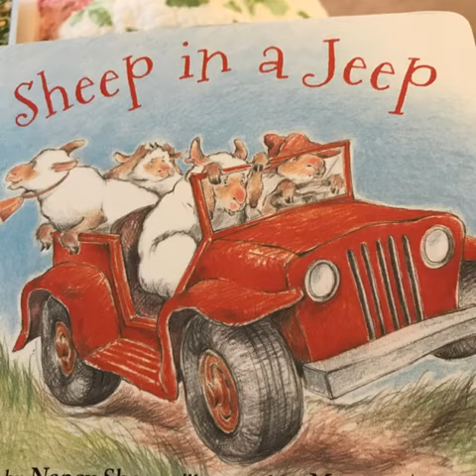Sheep in a Jeep